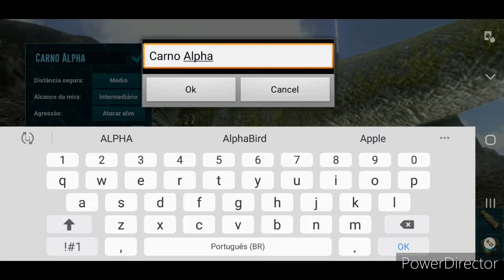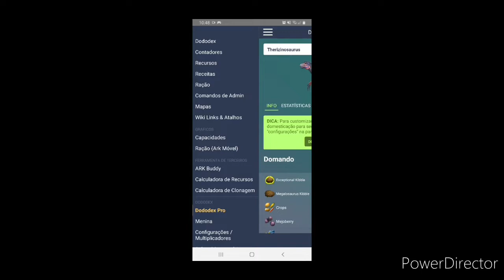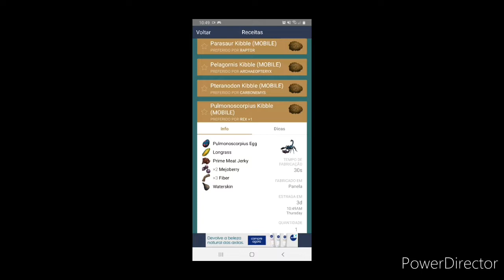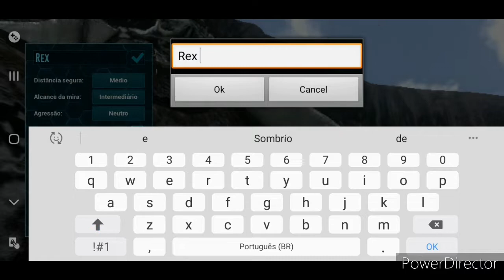ARK MOBILE:Ep17 Domando T-Rex Alfa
ARK MOBILE: Ep17 Domando T-Rex Alfa de uma forma simples e sem estrutura
Domando Alpha Rex Alpha,Carno Alpha e Raptor Alpha  no Ark mobile minha coleção está completa
Ark primitivo como domar um t-rex muito fácil e simples para os iniciantes e até para os experimente
Ark Survival Evolved  domando T-Rex Alpha com Pédrão e arma-x também conhecidos no Mobile como Arco,Flecha tranquilizante / Rifle Dardo Tranquilizante

                   COMPARTILHE
Vídeos relacionados